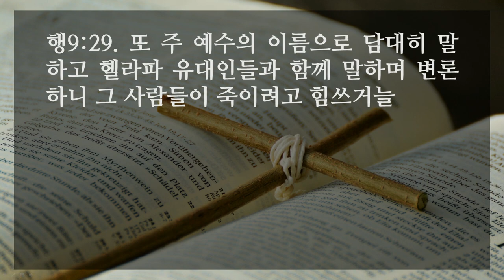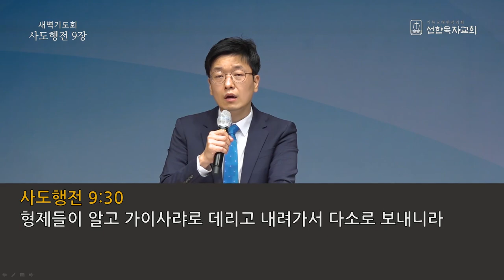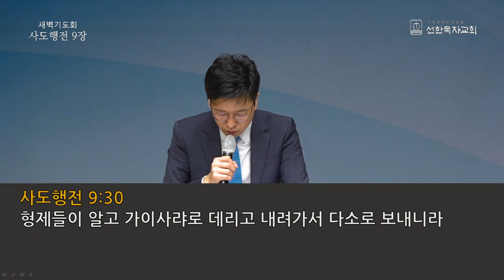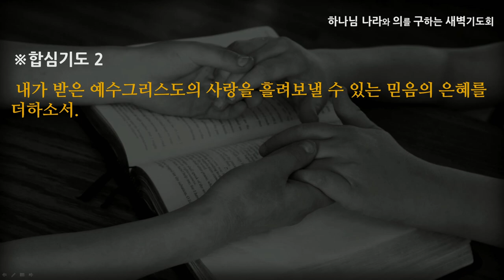[선한목자교회] 새벽기도 2021년 05월 19일 | 비방자, 박해자, 폭행자 - 김영동 목사 [사도행전 9:1-43]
비방자, 박해자, 폭행자 - 김영동 목사 [사도행전 9:1-43]